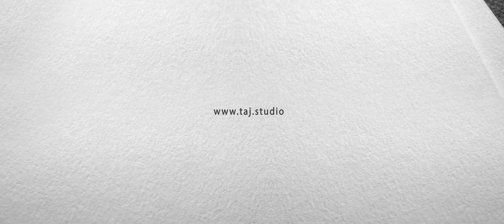Pre wedding Teaser // Deepak + Divya